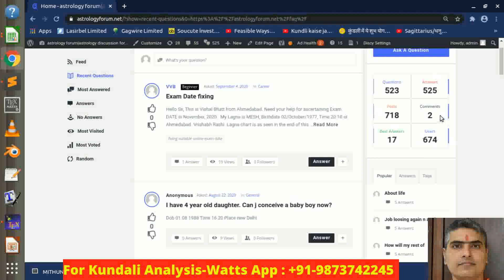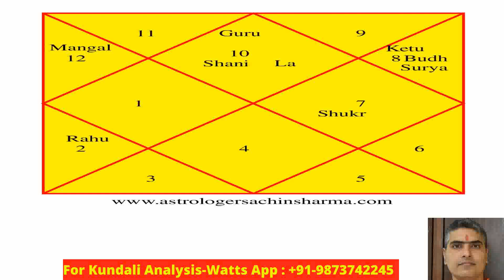Makar Lagan Rashifal November 2020 | मकर लग्न राशिफल November 2020 | Capricorn Ascendant Horoscope